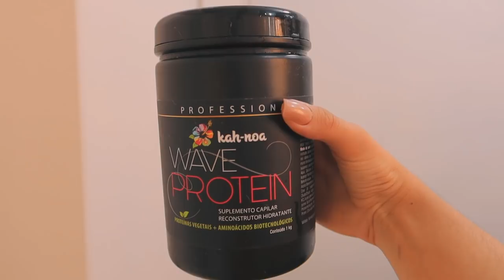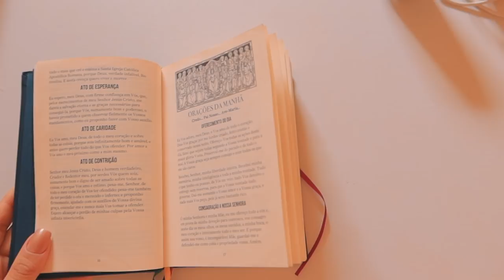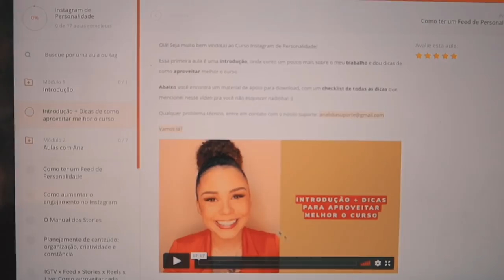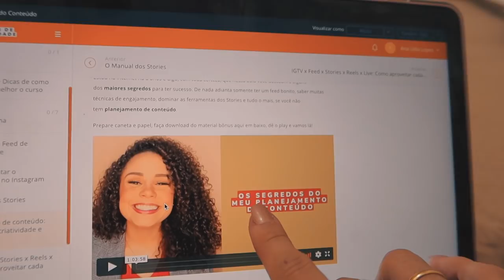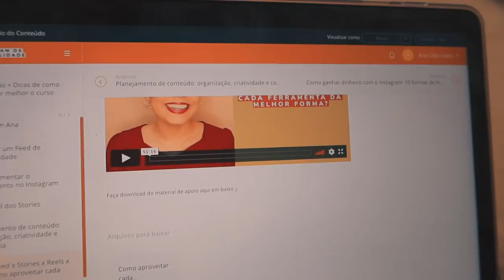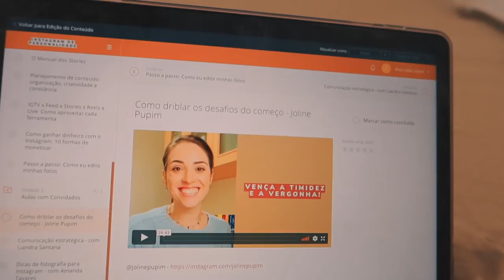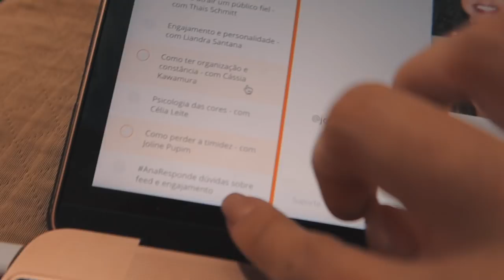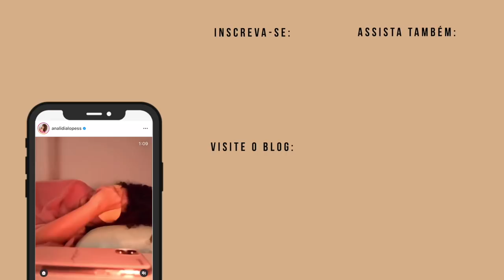VLOG: FINAL DE SEMANA COMIGO! Fiz escova, nosso apê, churrasco em família... ✨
👇🏼 Aulas que você encontrará no curso:
• Como ter um feed de personalidade
• Como aumentar o engajamento no Instagram
• O Manual dos Stories
• Planejamento de conteúdo
• Como aproveitar cada ferramenta do Instagram
• Como ganhar dinheiro no Instagram
• Passo a passo de edição de fotos
• Como driblar os desafios do começo
• Comunicação estratégica
• Dicas práticas de fotografia
Aproveite! ♥️